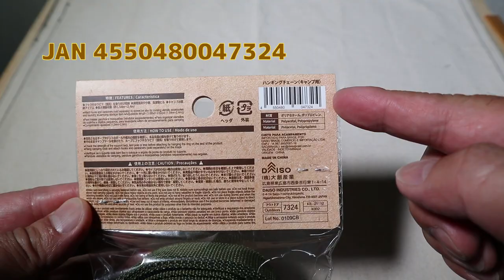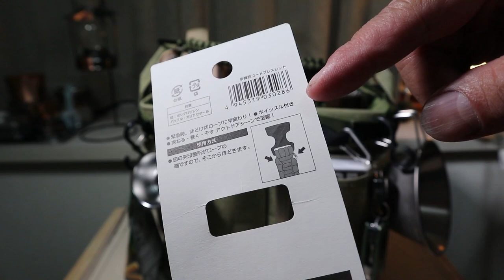【DAISO】自作ハンギングバスケット・440円でDIY収納コンテナ・ダイソーハンギングチェーン・内側チェーン仕様で収納力とワットノット並の収納物安定感・多機能コードブレスレット 20分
GW休みに近所の公園にハンモック遊びに出掛けた際に小さくても収納力があるボックス型の折りたたみ収納ケースが欲しいと思ったことをキッカケに、ハンギングチェーン付きのボックス型収納ケース（バスケット）を自作しました。
材料費はDAISOバスケット330円＋DAISOハンギングチェーン110円＝440円（税込み）です。
ワットノット製品のようなデザインも優れたコンテナには遠く及びませんが、収納力や内側ベルト機能面では負けないものが作れたと思います。

◆ダイソーハンギングチェーン　110円（税込み）
材質：ポリアセタール・ポリプロピレン
長さ：2.4m（調節幅1.54〜2.4m）
耐荷重：約5kg（416g/1ループ）
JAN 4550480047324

◆ダイソーバスケット（ポケット付）330円（税込み）
サイズ：H19cm x 26cm x 24cm
材質：本体：ポリエステル45%、綿コットン40%、レーヨン15%、
コーティング／塗装：ポリエチレン100%
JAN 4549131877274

◆ダイソー多機能コードブレスレット　110円（税込み）
展開時の紐長さ：約290cm
紐材質：ポリプロピレン
バックル：ポリアセタール
ホイッスル付き
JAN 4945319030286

‹目次›
00:00 開始
00:21 本編(材料①)
01:04 開封
02:18 材料②
03:02 外側工作
05:56 外側完成
07:32 内側工作
09:49 内側完成
11:17 持ち手①
11:48 クライマックス
16:03 持ち手②
18:47 完成形
19:35 おまけ
20:09 エンディング